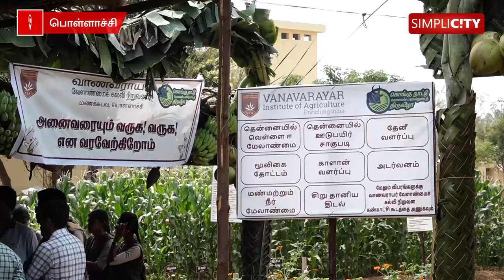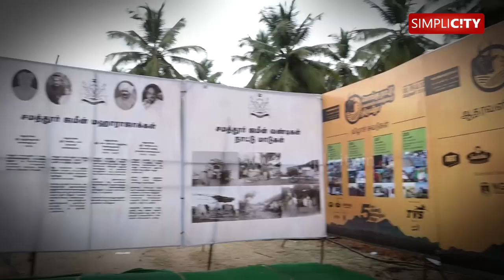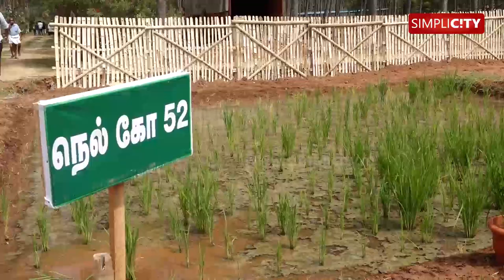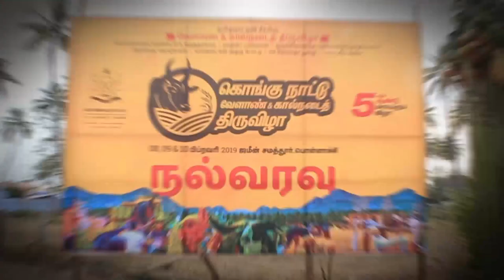Fifth edition of Kongu Nattu Velan and Kaalnadai Thiruvizha at Samathur, Pollachi